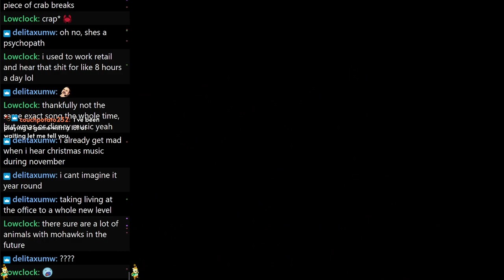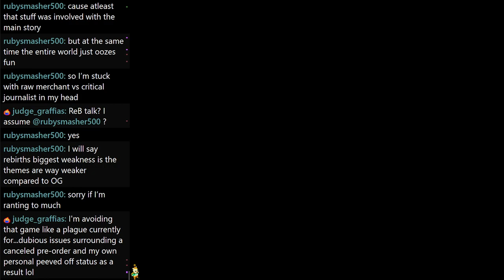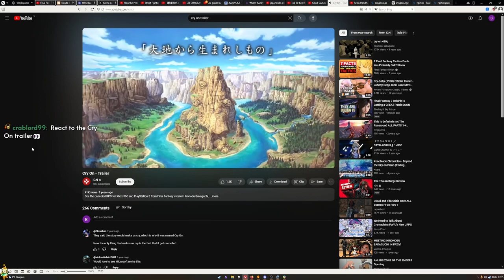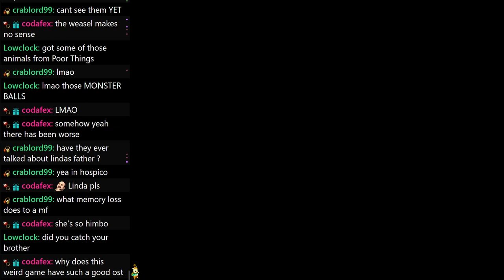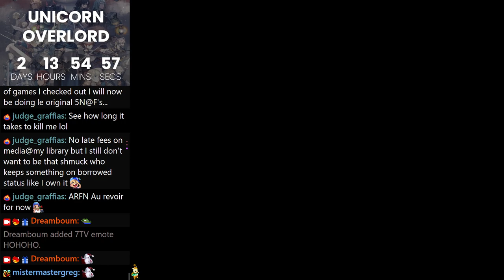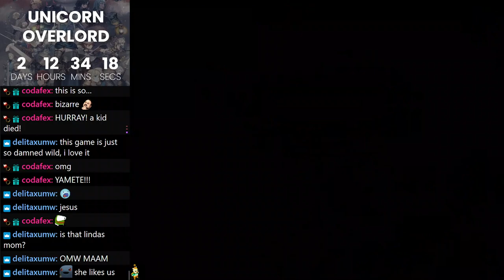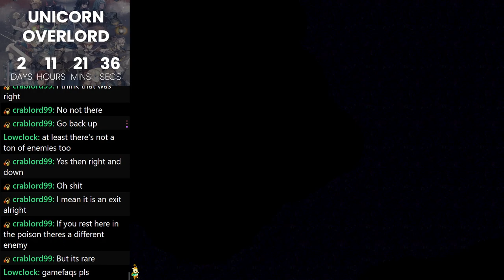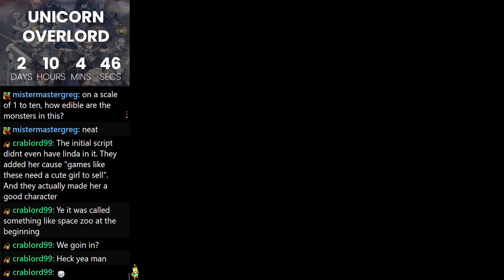Linda Cube Again (Scenario A) Day 2